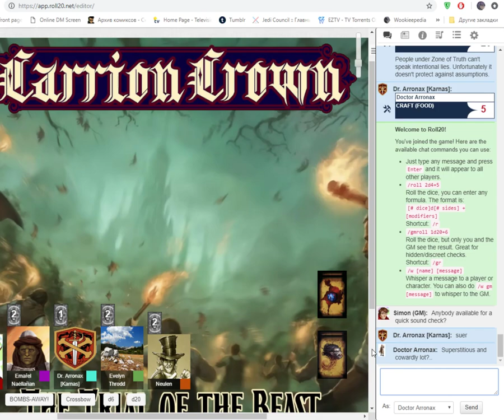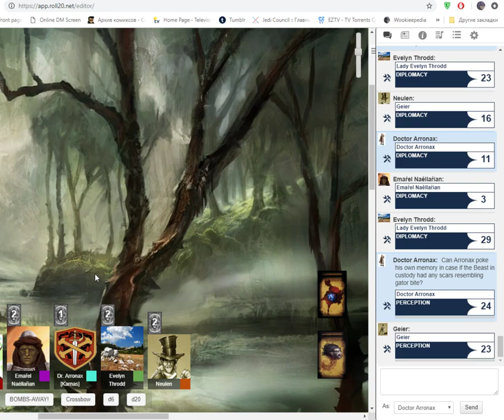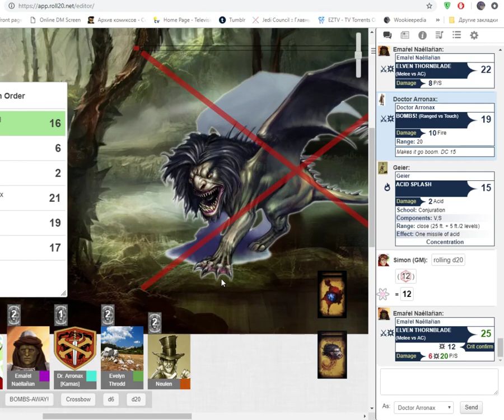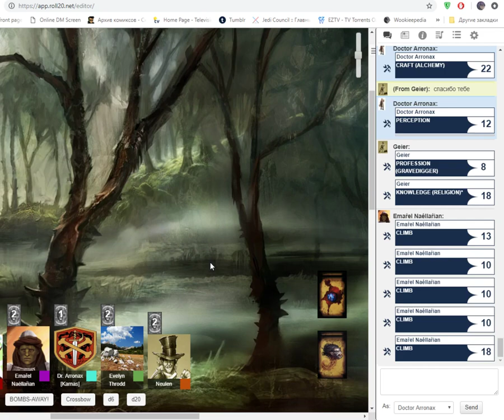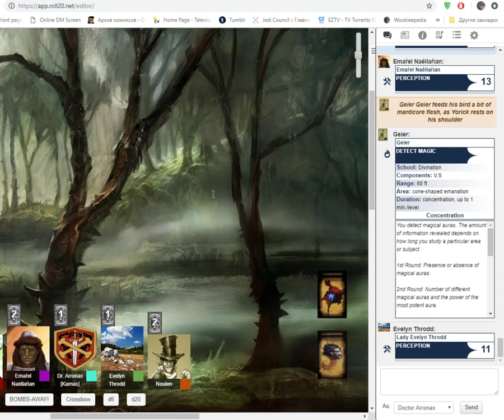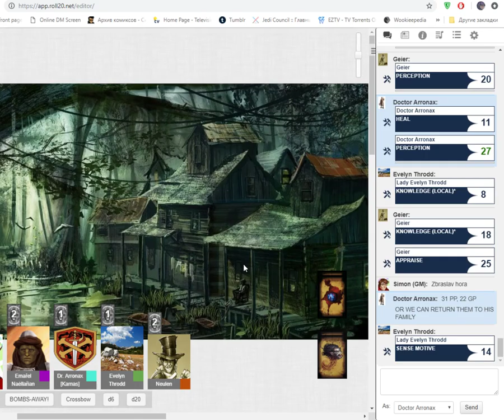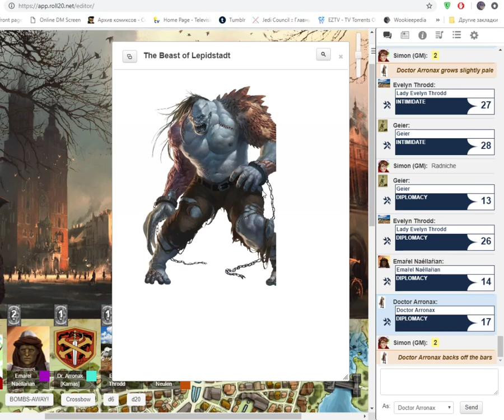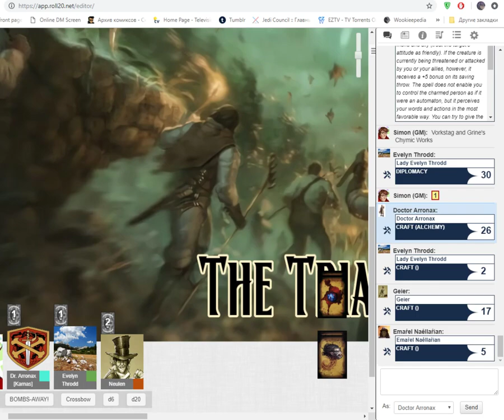The Trial of the Beast, Session 14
Party Level 4.

Crow - **CROW DIED**
Lady Evelyn - Mysterious Mentalist
Geier - A Spellcasting Gravedigger
Aroden Arronax - An Alchemist
Emaŕel Naėllaŕian - An occultist